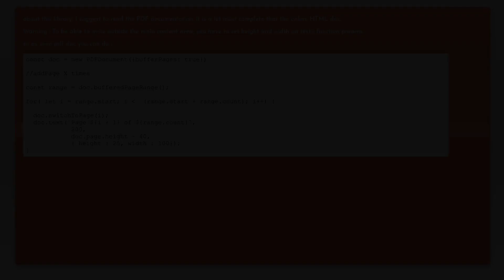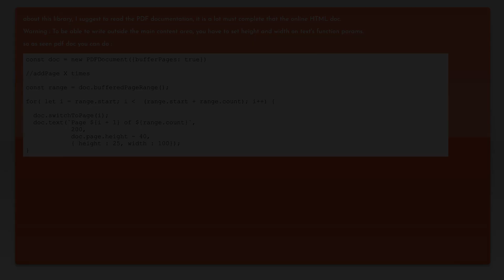How to add Header and footer content to pdfkit for node.js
node.js: How to add Header and footer content to pdfkit for node.js

Related to: node.js, pdf, express, pdfkit